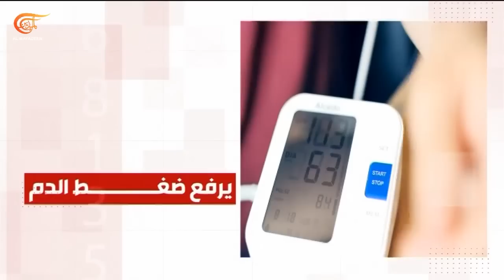المشهديّة | حافة الهاوية الفضائية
تصاعد التوتر بين اليابان وكوريا الشمالية بسبب الصواريخ، وواشنطن تلوّحُ بصراع فضائي مع موسكو وبكين. هل تشتعل السماء؟
العلاقات العمانية الإيرانية إلى مزيد من التعزيز. كيف سينعكس ذلك إقليميًا؟
اكتشاف أكبر ورشتين للتحنيط في مصر. ماذا وجد الباحثون؟
في اليوم العالمي للامتناع عن التدخين التقليدي. هل تُعَدُّ السجائر الإلكترونية آمنة أم إن أضرارها الصحية كبيرة؟

الشخصيات المشاركة: شاهر الشاهر –  أستاذ الدراسات الدولية في جامعة صن يات سين، مختار حداد  –  رئيس تحرير جريدة الوفاق الإيرانية، علي أبو دشيش – خبير آثار وعضو اتحاد الأثريين المصريين، عبدو محسن ترحيني   –  زميل في الكلية الملكية البريطانية للطب

نذر اشتباك قريب وخطر قد يقع. ربما لا يريد ذلك أحد في بحر اليابان وبحر الصين والمحيطات حولهما، لكن السياق يقول عكس ذلك وآخر تجلياته تهديد اليابان بتدمير القمر الصناعي الذي أعلنت كوريا الشمالية نيتها إطلاقه قريبًا. تقول طوكيو إنه ليس قمرًا صناعيًا وتشحذ همتها العسكرية استعدادًا لإطلاق بيونغ يانغ صاروخًا وترسل مدمرة بحرية إلى كوريا الجنوبية. الجميع يستعدّ إذا لأسوأ الاحتمالات في تلك المنطقة في أجواء تبدو أكثر توترًا عن السابق. بيونغ يانغ اكتفت بالتبليغ وعادة ما تنفذ ما تبلغ عنه خصوصًا فيما يخص أنشطتها العسكرية أو الفضائية، وهنا يترقب الجميع والمقصود بهم اللاعبون الكبار ولا سيما الصين والولايات المتحدة. والأبرز هو ما جاء على لسان نائب مدير الاستراتيجية والخطط والسياسة في قيادة الفضاء الأميركية من أنه لم يتبقَّ لواشنطن خيار سوى الاستعداد لصراع في الفضاء الخارجي بسبب ما وصفه بالعدوان الروسي وطموح الصين في أن تصبح القوة الفضائية المهيمنة بحلول منتصف القرن وهو تصريح يعيد إلى الأذهان أيام الحرب الباردة وما أقساها على العالم إن عادت اليوم.

00:00 مقدمة الحلقة
01:10 حافة الهاوية الفضائية
21:00 طهران – مسقط: حبل الود الطويل
32:00 التاريخ المصري: اكتشافات جديدة
42:00 السجائر الإلكترونية: الأضرار كثيرة